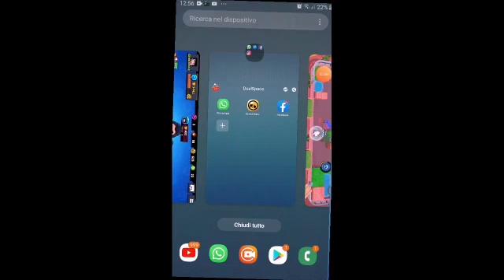Finalmente ritorna!- Ep. 1